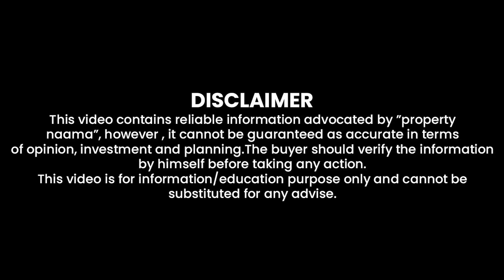Low Cost Investment In Rawalpindi | 9000 MAHAANA | 5marla Residential Plot | JALD RABTA KAREN